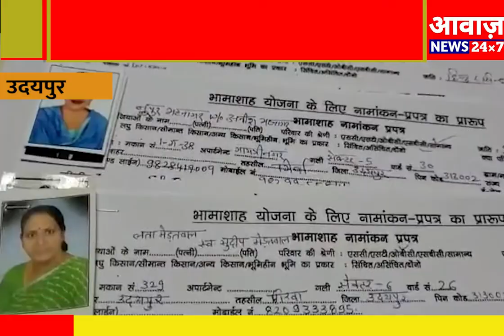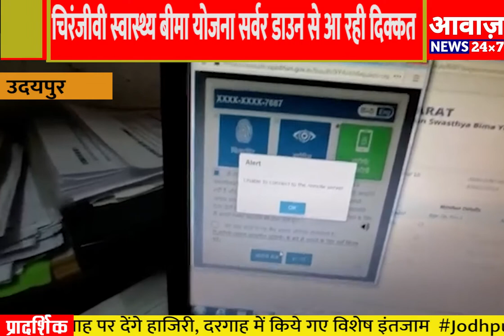UDAIPUR चिरंजीवी स्वास्थ्य बीमा योजना सर्वर डाउन से आ रही दिक्कत